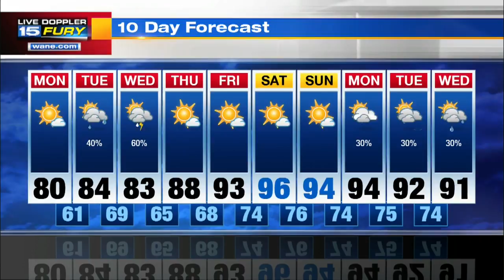Monday Morning Forecast Update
Sunshine and mild start to the work week